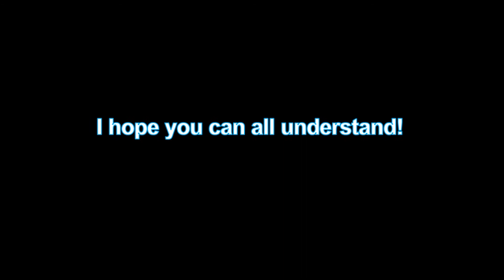(What do I upload for the future??) (Quitting Giant Sim??)